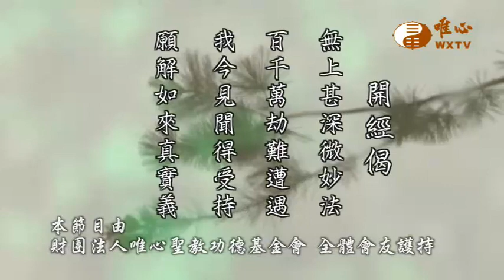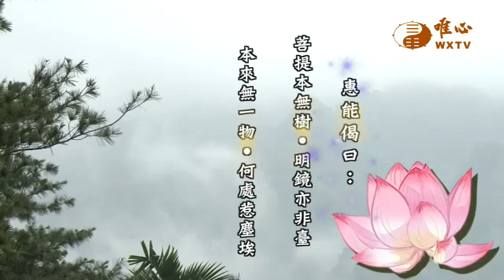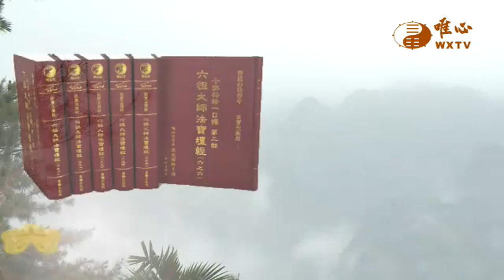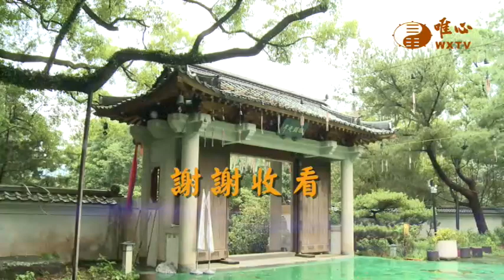【六祖大師法寶壇經251】｜ WXTV唯心電視台